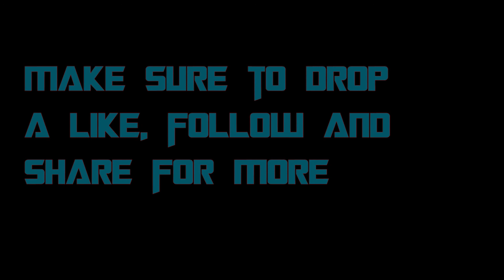We played Devour and the most insane thing happend!!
❗strong language❗

My Gear:
SteelSeries Rival 600
Svive Triton Mini 70 white keyboard
Mouse pad
Samsung Odyssey 27” 1440p 240hz
BenQ SW321C 2160p 60hz for editing
Camera Nikon D810
Camera stand
Microphone Boom Arm
HyperX QuadCast USB Mic